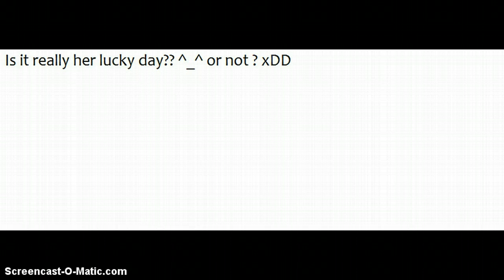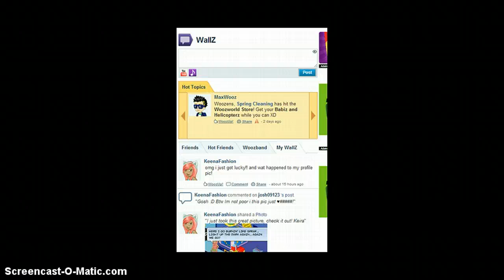Woozworld Life-Episode 2 What A Lucky Day!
im going to make more woozworld life but i need some woozens to take place for Brittney's Friends ! Just Comment below if u want to be in it and i will reply if yes or no :) if i picked u to be in it just message me on woozworld , The name Is KeenaFashion :) ~enjoy